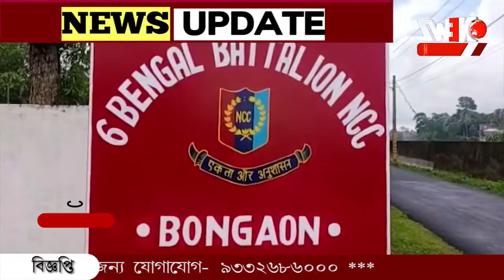সাধারণ পথচারীদের সচেতন করতে পক্ষে এনসিসি ক্যাডাররা ।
সাধারণ পথচারীদের সচেতন করতে পক্ষে এনসিসি ক্যাডাররা ।এদিন সিক্স বেঙ্গল ব্যাটালিয়নের পক্ষ থেকে বনগাঁ ত্রিকোণ পার্ক এলাকায় সচেতন করা হয় পথ চলতি যানবাহন চালকদের ৷